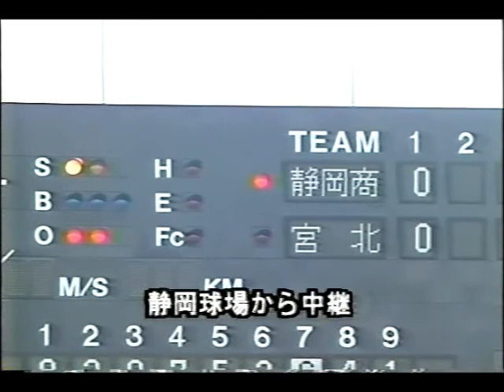vol.2 富士宮北高校 VS 静岡商業 第75回 静岡大会4回戦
宮北先制のチャンス逃す！